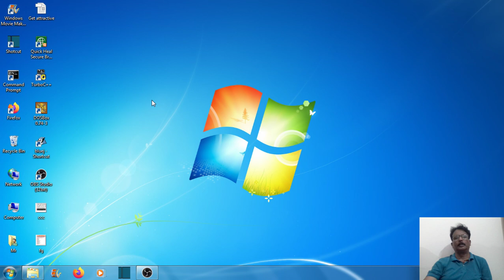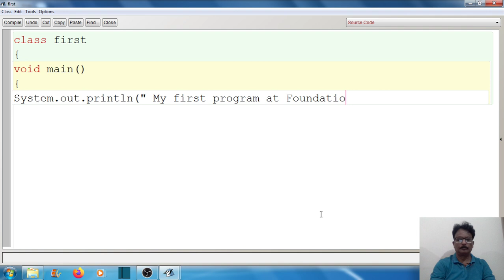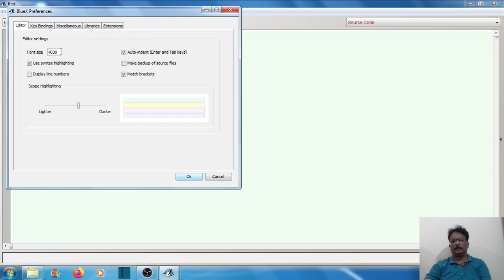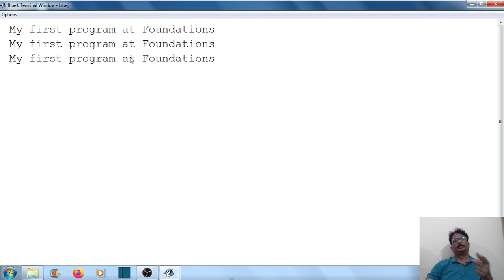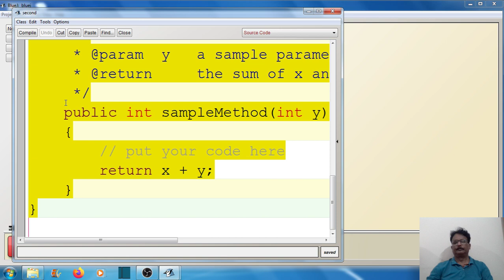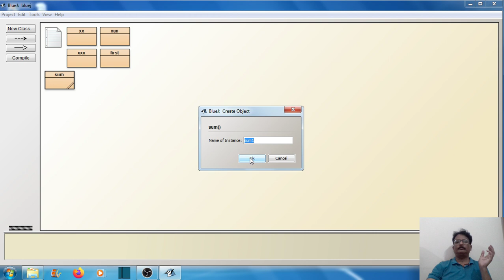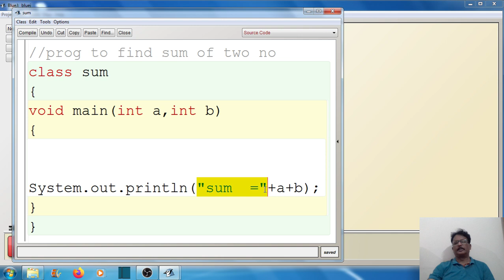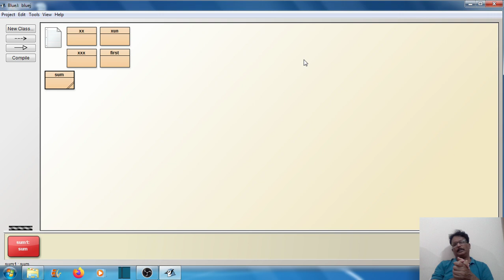Introduction to Programming Using Blue J I Lecture-2 I By DK Sir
This lecture is designed for ICSE class 9th and 10 th students as well as anybody who want to learn Blue j .